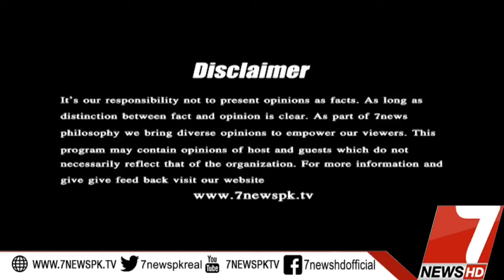8@7 07 October 2019 |7News Official